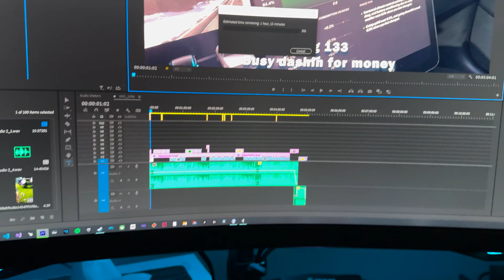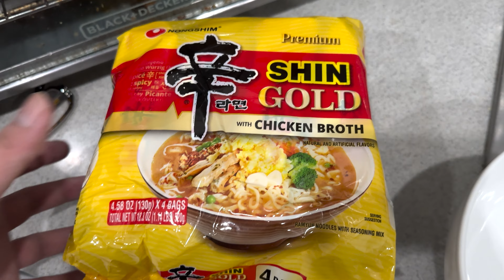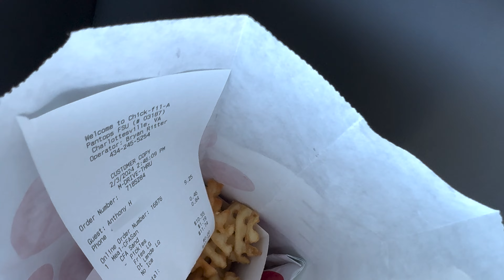Vlog 134 Work n games = less vlogging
Ok, sooooo I may have a palworld addiction